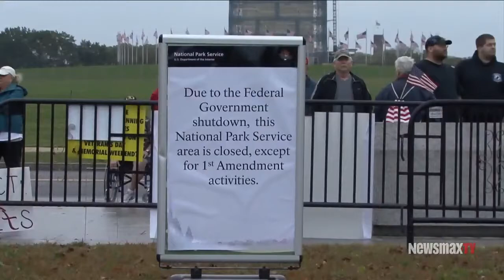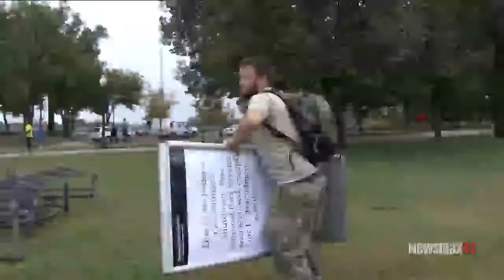Dennis Michael Lynch Unfiltered Preview (01/19/16) Part 1